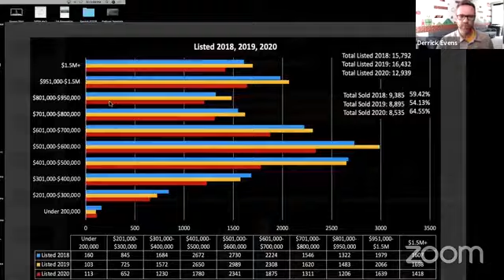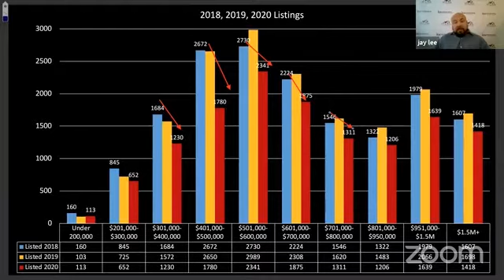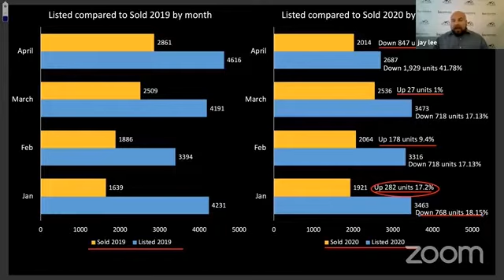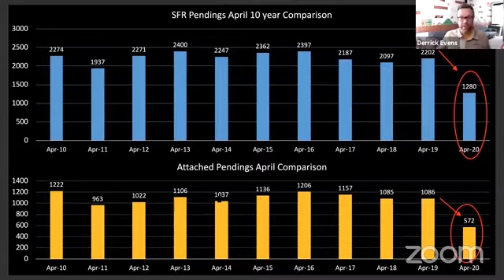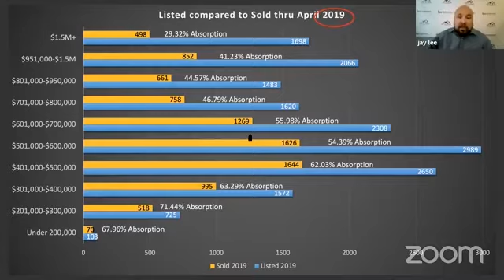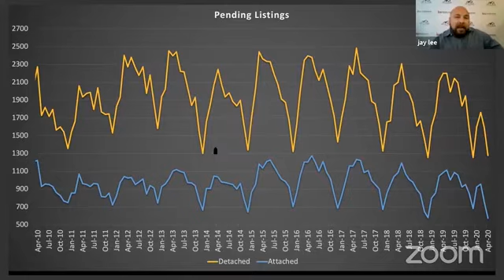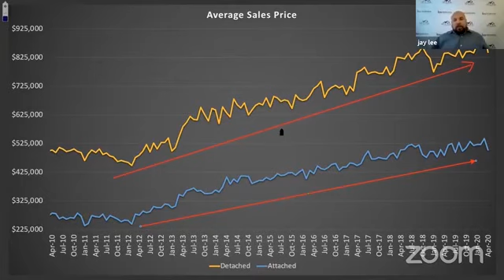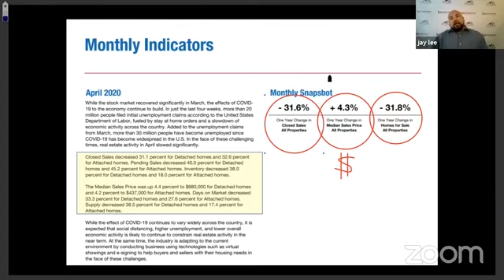Jay and Derrick Go Over April Market Stats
COVID-19 has had an impact on every industry, we take a deep dive what the data shows us and compare it to last months information.